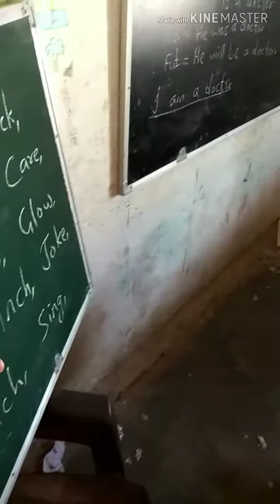SUMMER TUITION CLASS 16th May 19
Here are some activities of our students this morning, they are beginners as well but they're good and interested, it's only some of them, next time we'll come back with indoor tuition class activities, hope you enjoy.please leave a comment and subscribe.